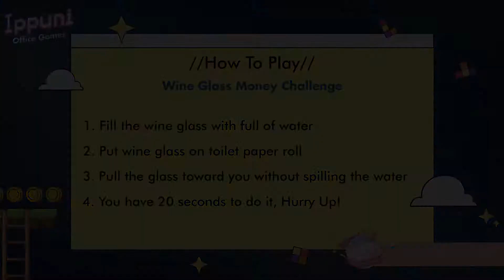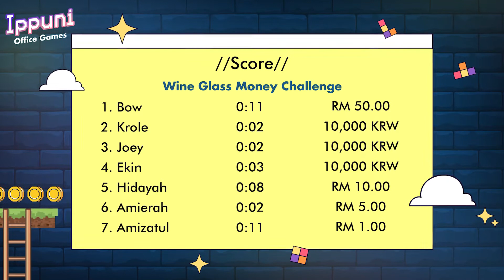[IPPUNI Office Games] Episode 1 Wine Glass Money Challenge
Episode 1 Wine Glass Money Challenge

Pull the wine glass with full of water (using toilet paper) towards you without spilling the water in 20 seconds. the closer you get means more prize money!